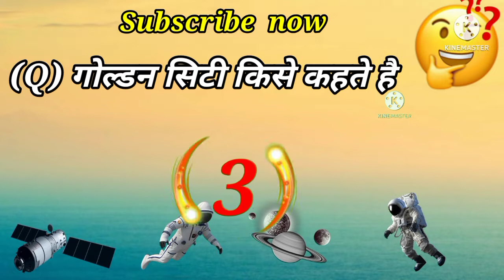General knowledge questions & answers सभी तरह की Knowledge यहा मिलेगी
General knowledge questions & answers सभी तरह की Knowledge  यहा मिलेगी  17 June 2022

Welcome to my you tube channel all original
world general knowledge
sport general knowledge
railway general knowledge
filmy general knowledge
what is the best gk question
what are the basic general knowledge
What are some knowledge question
general knowledge question and answers
easy general knowledge